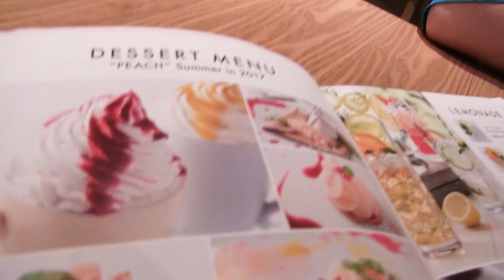厚切り肉＆ハンバーガー！全てが全力でチーズまみれ！！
チーズ好きにとってはたまらないお店！！

☆お店情報
【チーズキッチン ラクレ】さま

今回の動画はGYAO!「情報プリンセス 銀シャリ宮殿」内でも紹介しております。
私はいじぃも出演していますのでぜひご視聴ください！

☆楽曲提供
【Asylum audio】さま